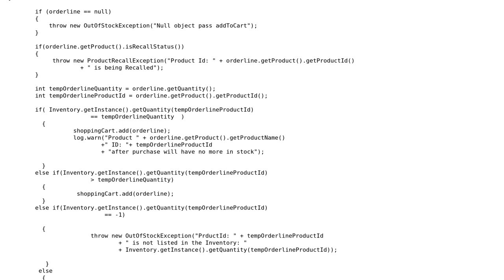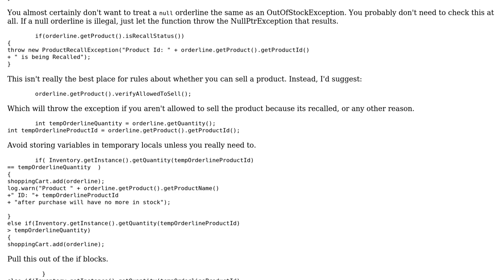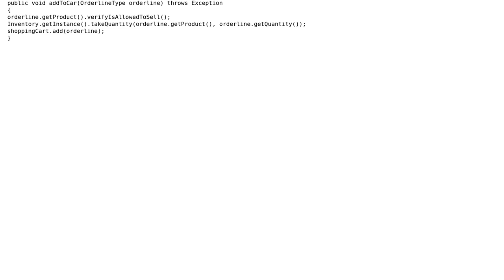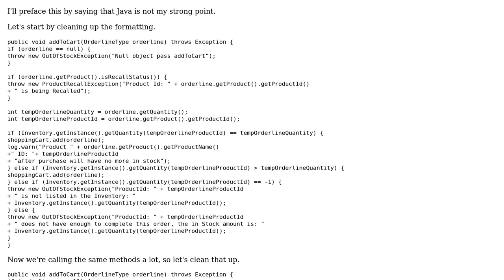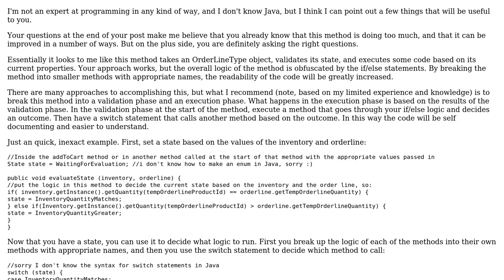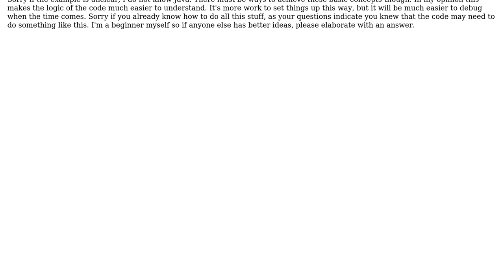Add-to-cart method has too many conditions (4 Solutions!!)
Add-to-cart method has too many conditions

With thanks & praise to God, and with thanks to the many people who have made this project possible! | Content (except music & images) licensed under CC BY-SA | Music | Images & others | With thanks to user Winston Ewert user user3590149 user mjolka user Jamal user Jake Toronto user bazola and the Stack Exchange Network Trademarks are property of their respective owners. You are responsible for your own actions.